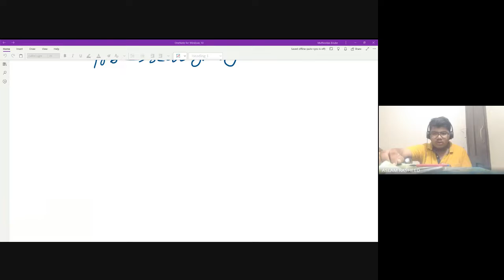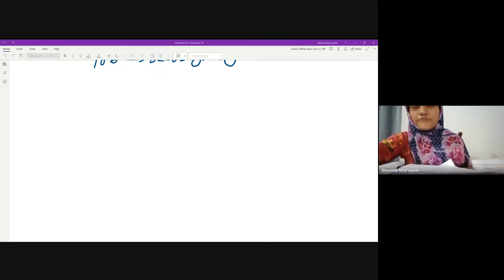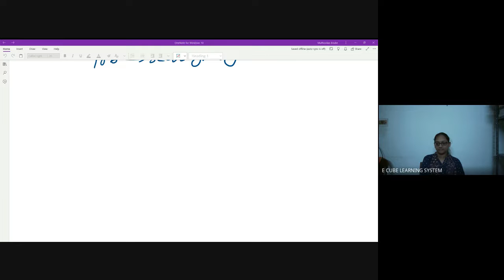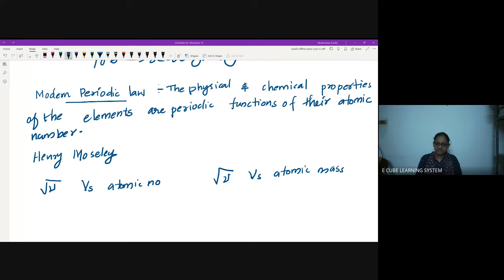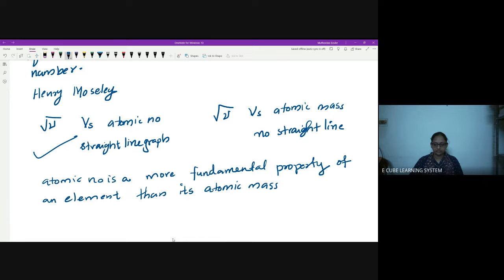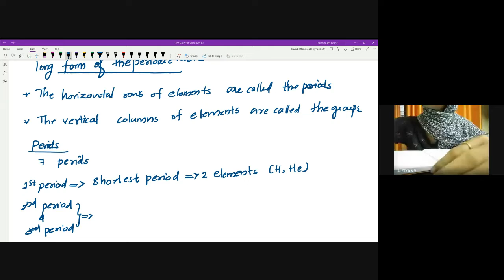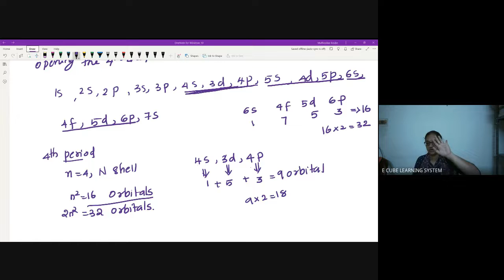PLUS ONE B | CHAP-3 |PART-2|CHEMISTRY |MODERN PERIODIC LAW,NO OF ELEMENTS IN EACH PERIOD-23/11/21